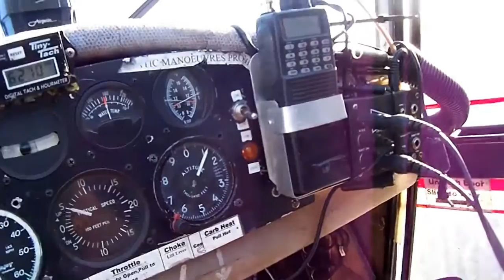Kitfox Beaver Floatplanes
Float flying Kitfox and Beaver

Great sites